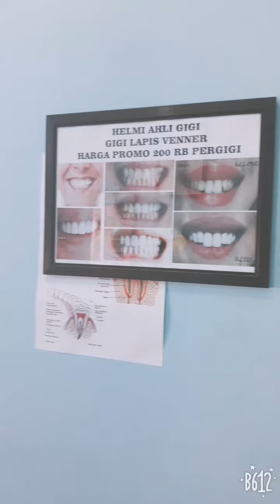Udah siap gigi palsunya,tinggal dipaskan dimulut pasienya